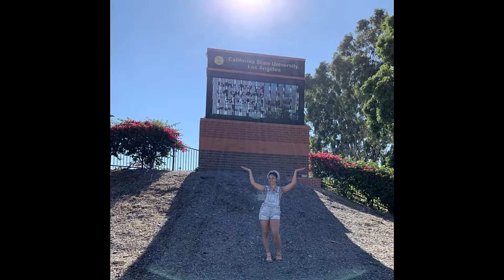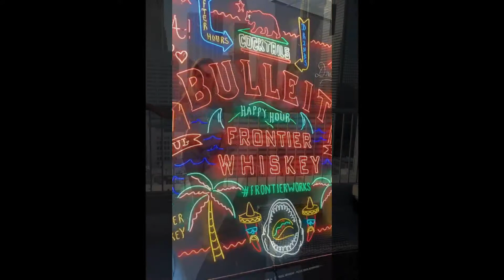SUMMER 2019: LOS ANGELES | Jess Help 101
Recorded: July 19-23, 2019

Here is my last vlog from my summer social media hiatus! My previous vlog was about manifestations and here is an example of being able to visit LA for a weekend getaway! I’ve been wanting to go back to LA for awhile now but I never made plans to actually go. I found out ADeepWaterSoundTour was making a stop there so I made up my mind last minute to find a way! When I say the arrangements for flights and where to stay just lined up perfectly... I manifested a trip for just about free😫😭 (just had to pay for food, transportation, and souvenirs)! I posted most of the clips on my Instagram stories, but here’s a recap if you missed it!